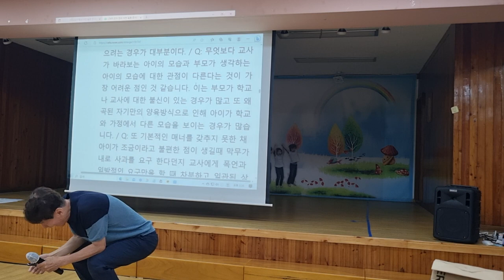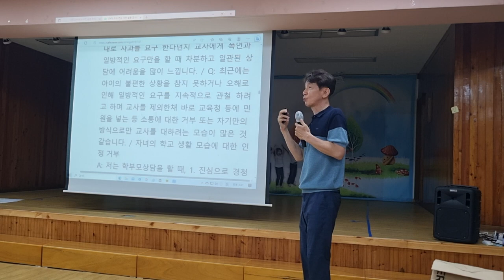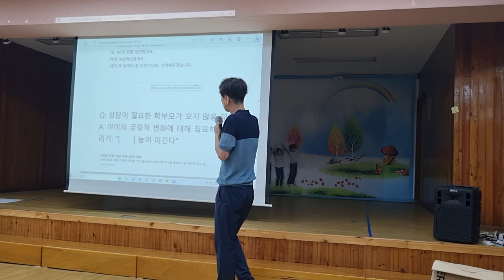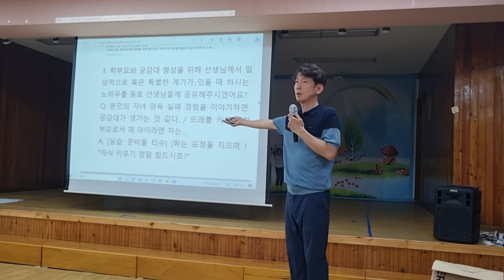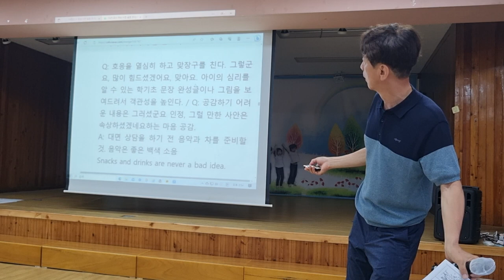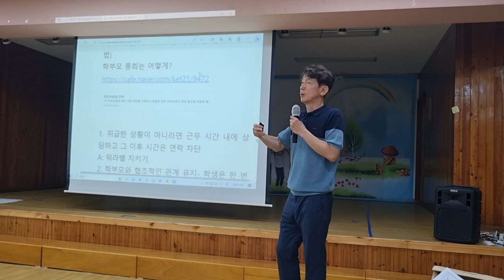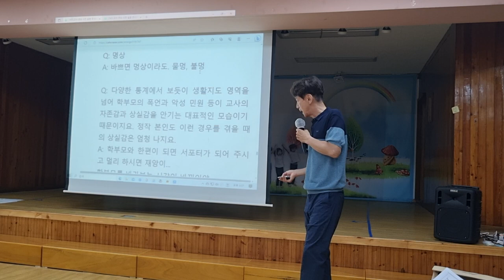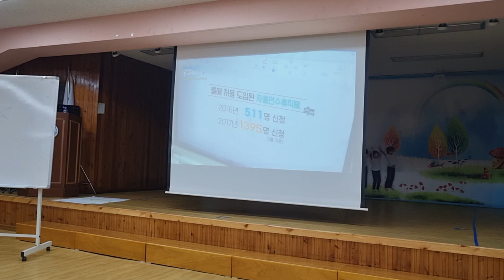학부모상담 119 부산 전포초 교사 연수 2차시